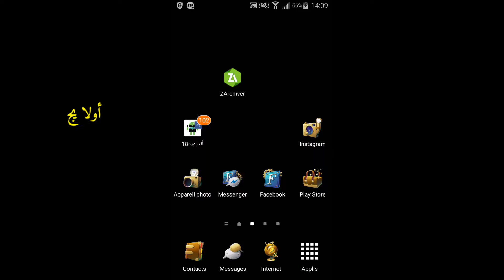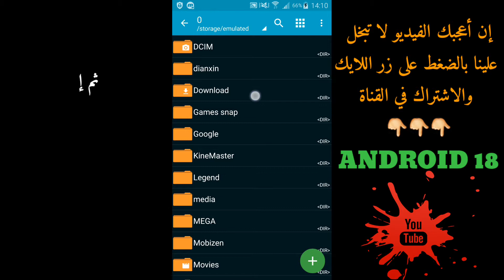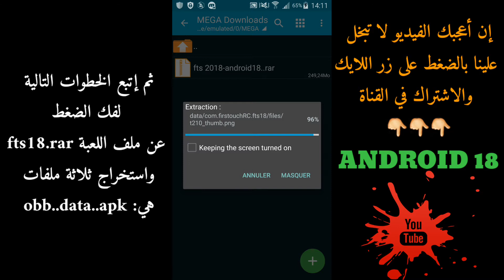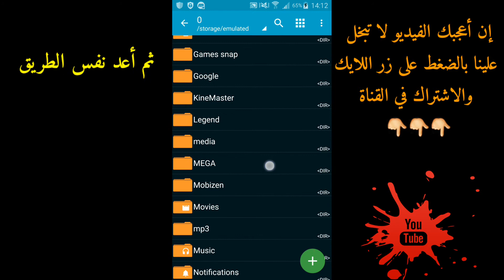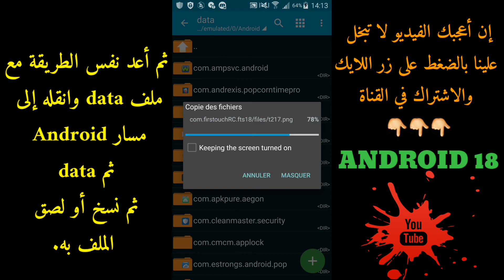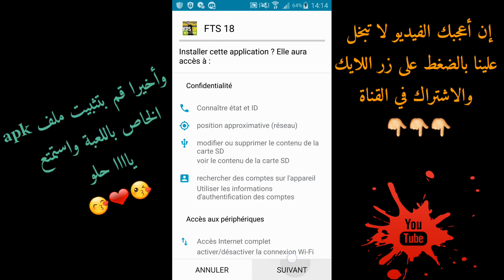تثبيت لعبة FTS 18 + كيفية فك ضغط الألعاب والبرامج للأندرويد مع نقل ملفات الداتا إلى مسارها الصحيح.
.قناة ANDROID 18.
.Android 18.
.أندرويد 18.

☞☞☞☞☞☞☛تقدم لكم☚☜☜☜☜☜☜

فك الضغط عن لعبة fts 2018 وتثبيتها للأندرويد.,
طريقة فك الضغط عن الألعاب والملفات بصيغة rar,zip,

فيديو قيم بلاي الخاص بلعبة fts 18 الجديدة و الرائعة

■تحميل لعبة مريم - Mariam المرعبة وما هي النسخة الرسمية || شاهد المقارنة بين اللعبتين2017 + قيم بلاي من هنا:

■طريقة تحميل لعبة Modern Combat Versus 6 من متجر غوغل بلاي(Play store) للأندرويد 2017 من هنا: